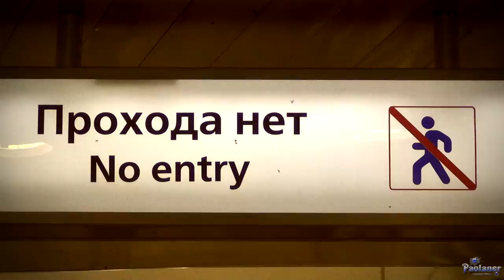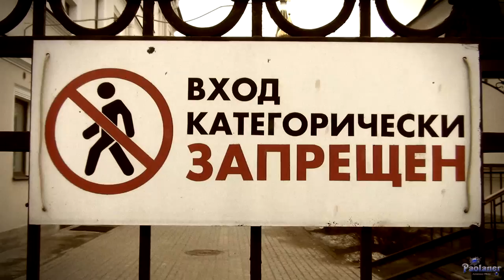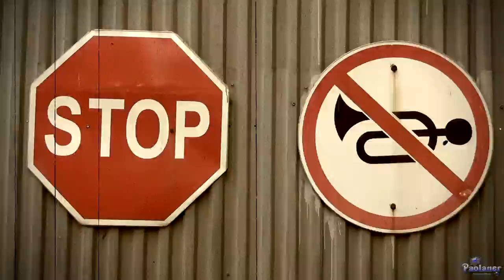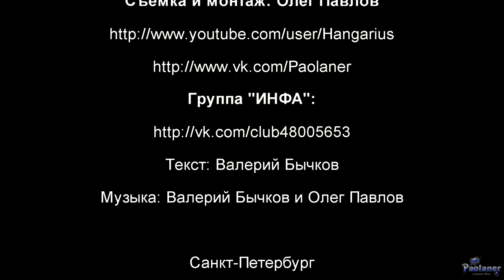Группа «Инфа» - Стоп (2016)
Клип на песню Валерия Бычкова и группы "ИНФА" - "Стоп".
Текст песни: Валерий Бычков.